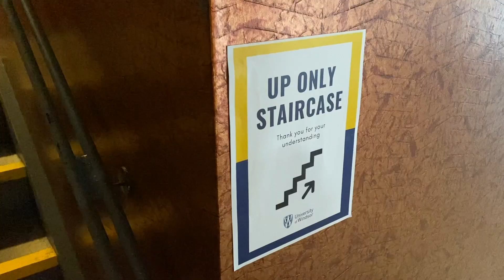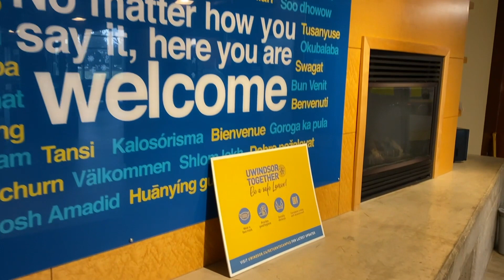UWindsor Together - Resilience in Residence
UWindsor has developed comprehensive plans to support the safe return of students in residence, international students and approved essential staff and researchers for Winter 2021, while closely adhering to provincial and local health unit guidelines.

To learn more about UWindsor's plans for a safe and gradual return to campus,